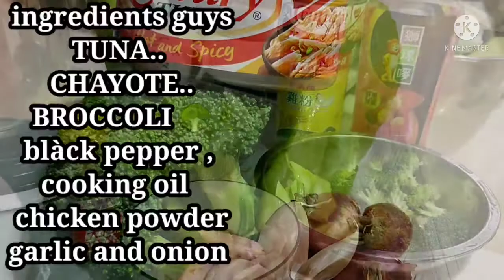TUNA CHAYOTE & BROCCOLI DELICIOUS RECIPE